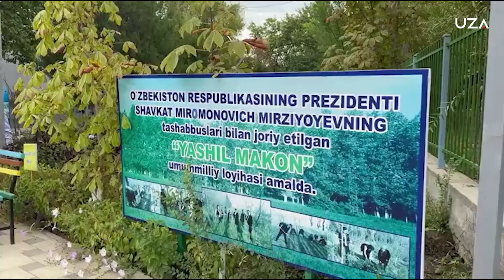Ўзбекнинг бахтиёр аёлиман